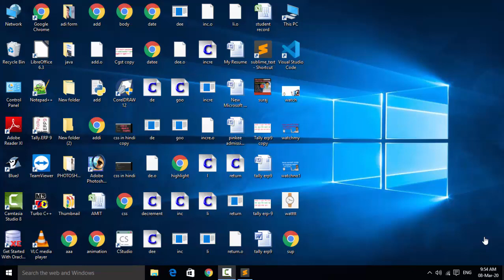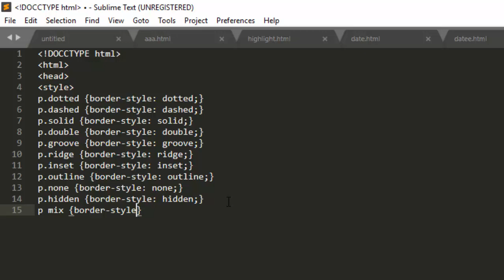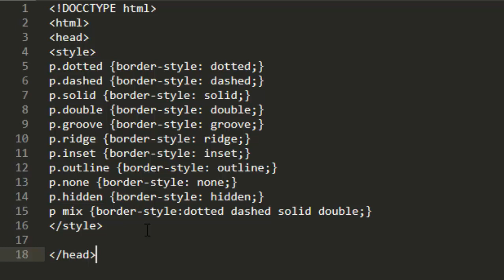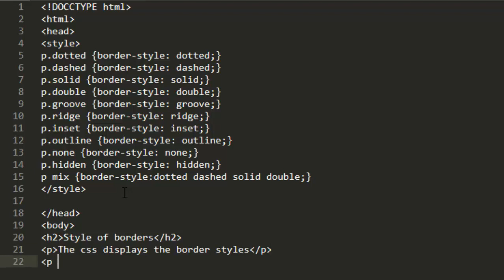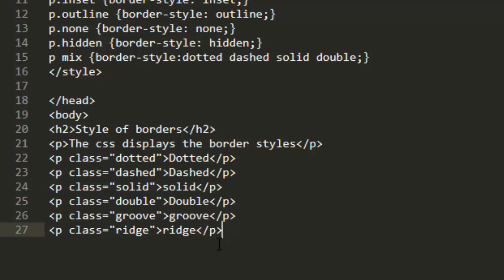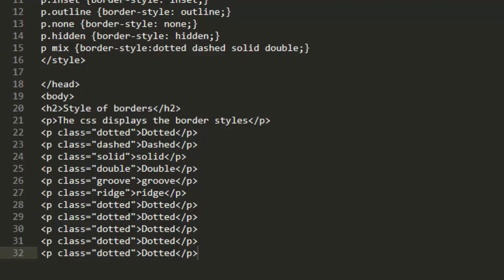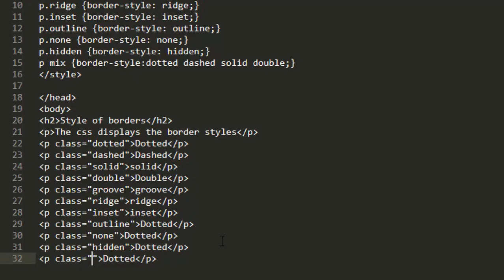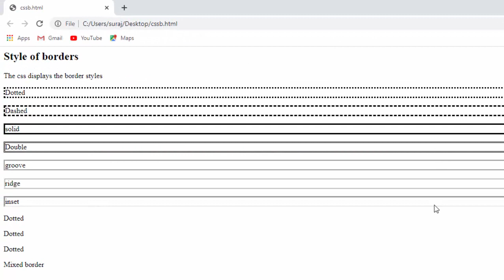Border style in css in hindi and english